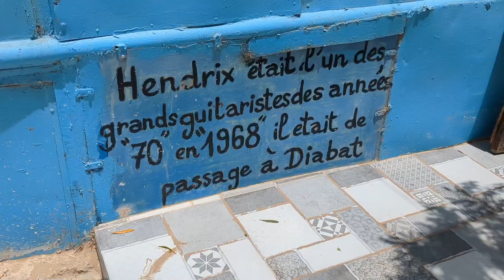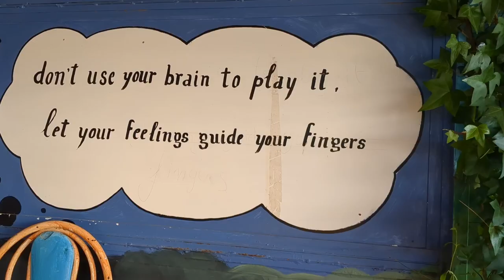Jimi Hendrix Cafe in Essaouira, Morocco 🎸🏰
After horse riding in Diabat the other day, I popped into the legendary Jimi Hendrix Cafe just a short taxi ride from Essaouira, Morocco. This cafe claims to have hosted the iconic guitarist in 1969 (though many locals claim it was 1968), sparking inspiration for the song Castles Made of Sand. While the historical accuracy is debated, the cafe's vibrant artwork and quiet ambiance make it a unique spot worth visiting. In this video, we'll unravel the tale, enjoy a drink, and delve into the artistic atmosphere of this hidden gem. Whether you're a music enthusiast or just love discovering quirky places, the Jimi Hendrix Cafe is a must-see. Share your thoughts and any similar hidden gems you've stumbled upon during your travels!

ME